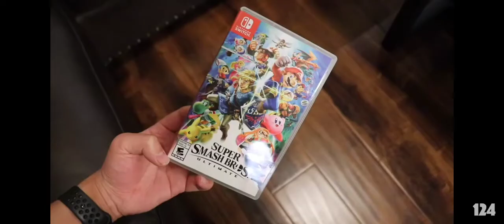July 10, 2022